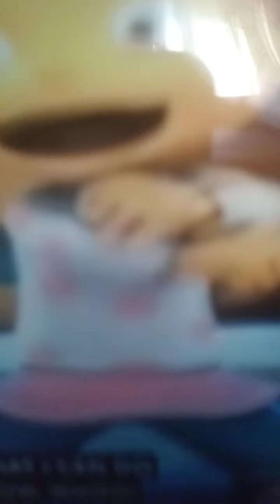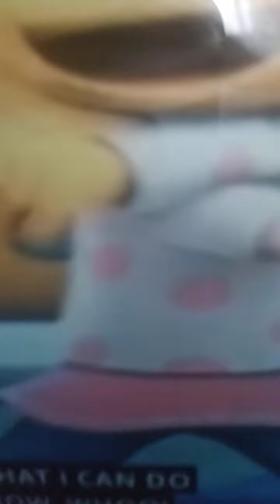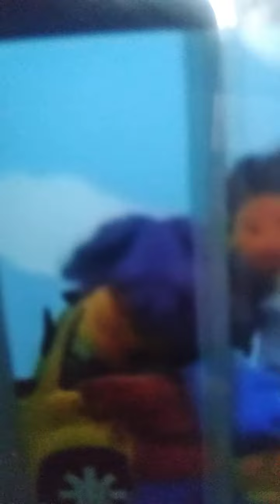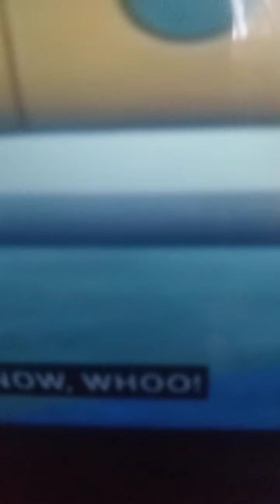Goodies 2004 radio edit official video sid the science kid tribute 6